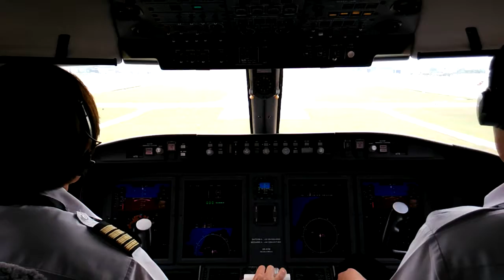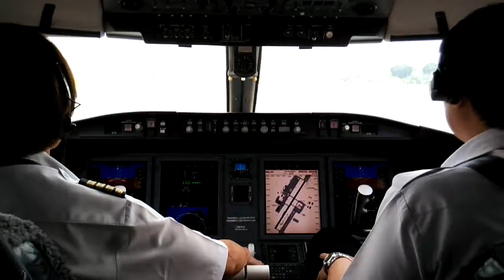Hornbill Skyways 9M-ATM